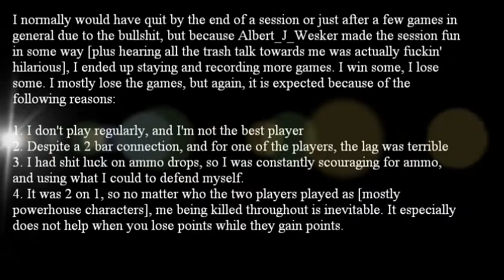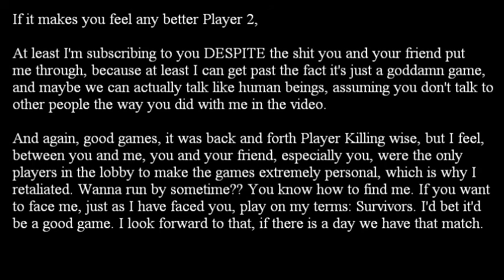Slayers Chronicles- STARSWeskerTRW The Ronin [STARS Wesker]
System Played On: Playstation 3
Matches recorded: Early 2014
Statuses: 2 wins, 2 losses
Warning: Plug your ears if you don't want to hear stupid and a fuckload of F-Bombs. Albert_J_Wesker's the only exception, because he's hilarious as hell!

Here's how it is-
I join a random Slayers session, and I run into a friend on my friendlist, Albert_J_Wesker. He's friendly, in fact, he's the reason I managed to STAY in the session for so long, despite all the bullshit I was dealing with, from the host and who I assume is her partner, with not just the whole 2 on 1 tactics, but the trash talk on mic, which I'm completely used to at this point. I didn't include names out of respect, although it's kinda moot if you know who these players are, which I do, so feel free to ask who they are if you'd like.

The first game we played, it was me as BSAA Chris vs the 2 STARS Weskers and one Midnight [being Albert_J_Wesker], and it was friendly, but later on, they kept RUNNING into my shotgun by accident, so I kept "killing them," so they retaliated, both being STARS Weskers. Essentially throughout my time there, they both team up on me, with Albert_J_Wesker remaining completely neutral, although he probably noticed the double teaming, so helped me out by leaving and warning me of ammo drops.

All around, on top of the fact I don't play regularly anymore, they were laggy as hell, despite having joined a 3 bar session. The one that you actively hear on mic trash talking me and shooting the shit out of my body, or taunting, knifing, whatever, is the one I had most trouble with due to his fantastic lag. I honestly would LOVE to see how well he would do without the Hydra and L.Hawk. I've dropped enough players in Survivors, especially Slayers players, and this guy is no exception. He can kill me in Slayers, but even with two players, lag, and overpowered weapons, they had issues. Oh well, enjoy the one video where you'll see me flying solo!

The next Rabid Compilation is in progress, so keep an eye out for that! A special, and very important message, will be posted in that video.